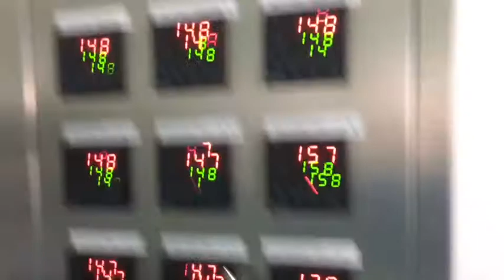8 Sticks Packing Machine+Sachet in box Packing Machine(without permutation)